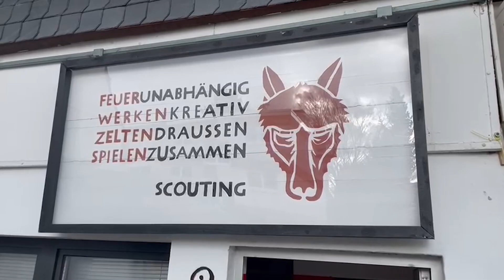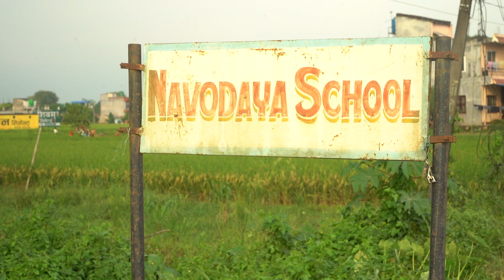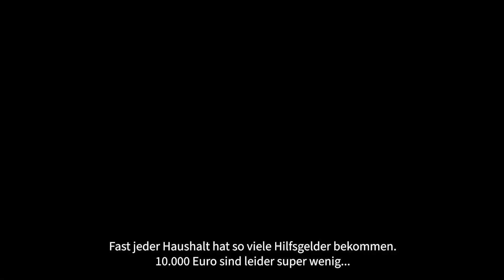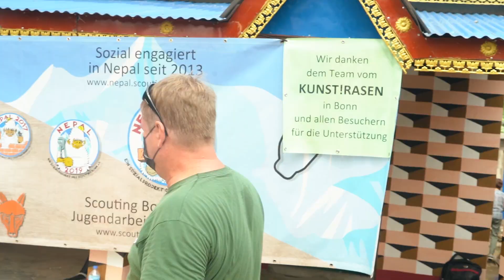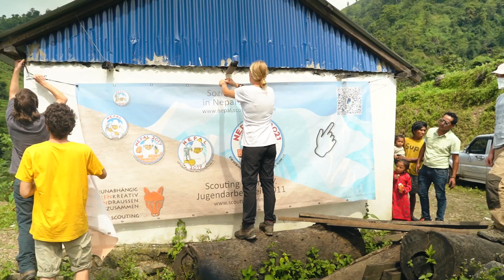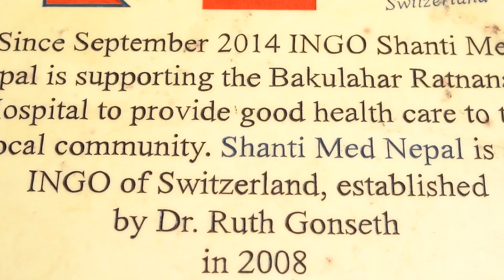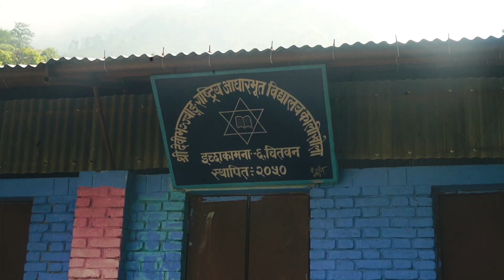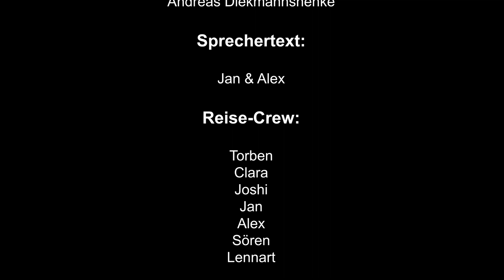Scouting Bonn in Nepal 2021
Eine Dokumentation entstanden durch die Zusammenarbeit von Lennart Wirfs mit dem Scouting Bonn e.V..

Wir sind im Oktober 2021 zusammen nach Nepal gefahren um die Ausmaße des Nepal-Projektes der Scouter dokumentarisch festzuhalten.

Wofür steht das Projekt?

Wir sehen hier in Deutschland einen Lebensstandard als normal an, von dem ein Großteil der Menschheit nur träumen kann. Was es bedeutet, in einem weniger privilegierten Land zu leben, können wir uns kaum vorstellen, geschweige denn fühlen. Dazu muss man dort gewesen sein. Nach drei Wochen ohne fließend warmes Wasser, Strom und den prall gefüllten Supermarkt um die Ecke wird offensichtlich, wie komfortabel unser Leben ist - und dass wir unsere Privilegien dafür nutzen können und müssen, denen zu helfen, denen es schlechter geht. Und das tun wir nun bereits seit 2013 in Nepal. So haben wir nach dem verheerenden Erdbeben 2015 eine Grundschule gebaut und den Ausbau eines Krankenhauses vorangetrieben, indem wir etwa einen medizinischen Fußboden ausgelegt, das Dach abgedichtet und Sanitäranlagen gebaut haben. Seit 2013 ist dort die Zahl der täglichen Patient:innen von 30 auf mehr als 600 angestiegen, mittlerweile wird das Krankenhaus auch vom nepalesischen Staat stärker unterstützt. Zu sehen, dass der Einsatz von Jugendlichen das Leben vieler Menschen in Nepal nachhaltig verbessert und dass wir mit unserem persönlichen Engagement Dinge ändern können, macht das Projekt zu einem großen Gewinn und einem prägenden Erlebnis - für uns und die Menschen in Nepal.